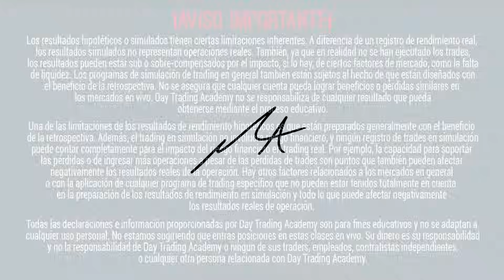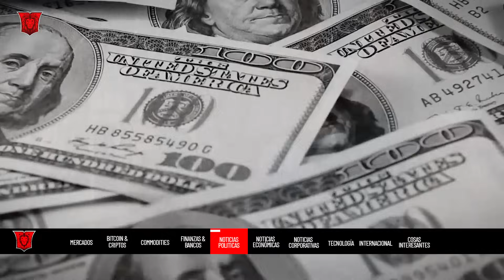💥Socio Warren Buffet fallecido, Tesla primer Cybertruck, Cristiano Ronaldo demandado por Binance💥